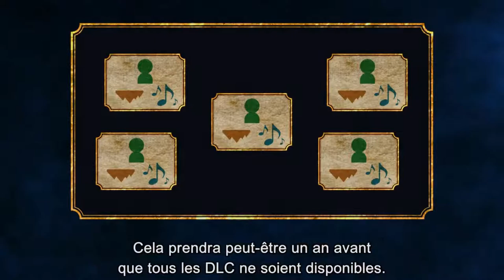LE PERSO QUE TOUT LE MONDE ATTENDAIENT DANS SUPER SMASH BROS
Aujourd'hui on va voir la meilleur annonce du monde entier de tout l'univers Super Smash Bros sur Nintendo.